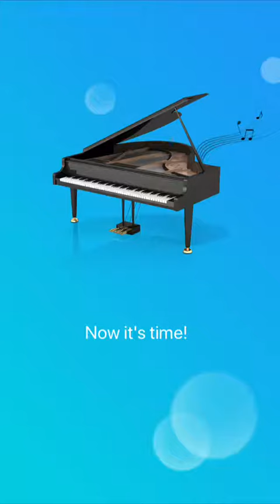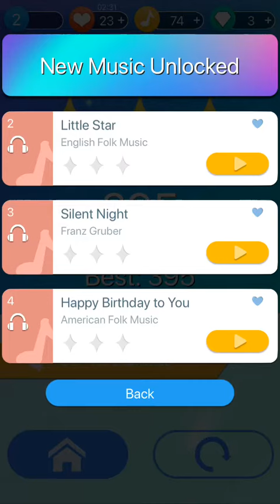Music Tiles app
Your support helps me to be happy.

App: Music Tiles

Utensil: iPhone 5s